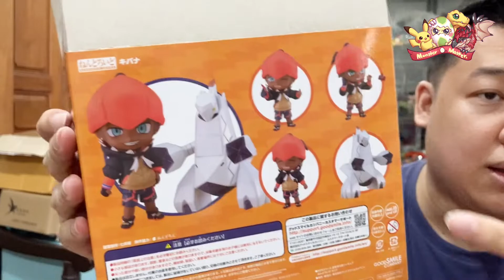[Unbox] Pokémon G.E.M +nendoroid kibana and duraludon | ( โปเกมอน ) | megahouse and goodsmile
(Name)Pokémon G.E.M +nendoroid kibana and duraludon
Type of product : model
Manufactured by: G.E.M megahouse + nendoroid goodsmile
Material: plastic
Price (in distributing country): -
Price in Thailand: -
Country: japan
Rarity : 3/5 rare

(ชื่อ) : POKEMON WATER TYPE DIVE TO BLUE
ประเภทของงาน : โมเดล
ค่ายที่ผลิต :  nendoroid goodsmile
วัสดุ : พลาสติก
ราคา(ในประเทศที่จัดจำหน่าย) : -
ราคาขายในไทย : -
ร้านค้าที่ขาย : ร้านของเล่นทั่วไป
ประเทศที่ขาย : ญี่ปุ่น
ความหายาก : 3/5 (หายาก)